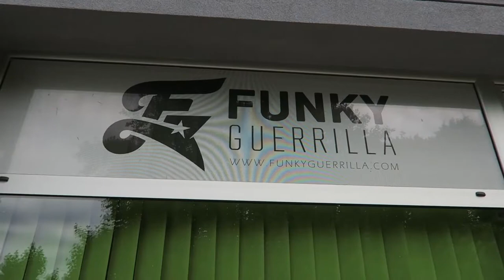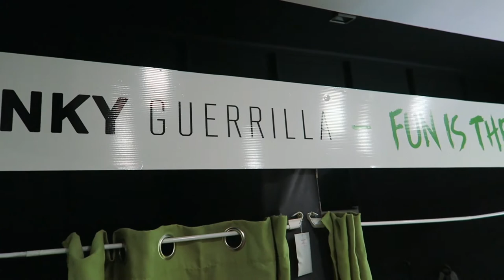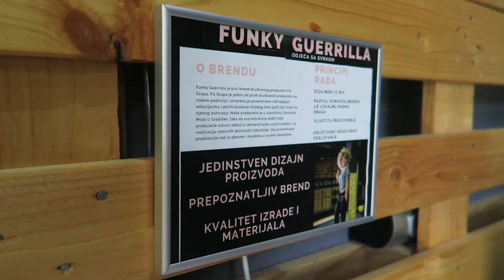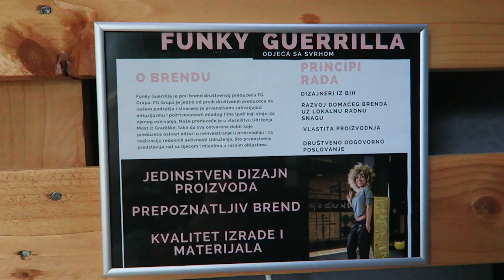The Funky Guerrilla Story